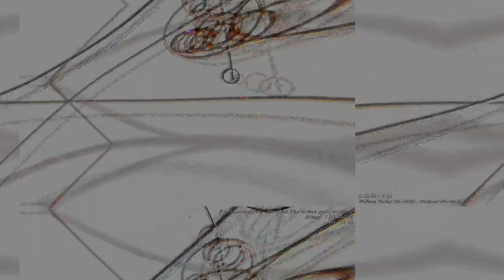[EPILEPSY WARNING] Movie 23 04 22 12h39m40s *Photosensitivity Warning*